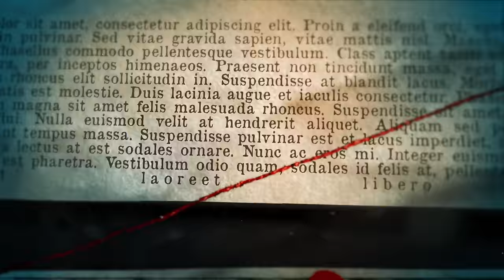IL MΛSSΛℂR0 DI J0NƎST0WN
Questa è una delle storie più strane e tristi di cui abbia mai parlato. Jim Jones con il tempo è riuscito a farsi ascoltare da centinaia e centinaia di persone. Peccato però che ha usato il suo potere nel peggiore dei modi. E così la sua setta, chiamata Tempio del Popolo, ora viene ricordata per un MΛSSΛℂR0.
Questa settimana su Pampling c'è ancora il 20% di sconto su tutto il sito! Utilizzando il codice ENDRIU puoi anche avere le magliette che indosso nei video E delle calze a scelta in omaggio

In questo video